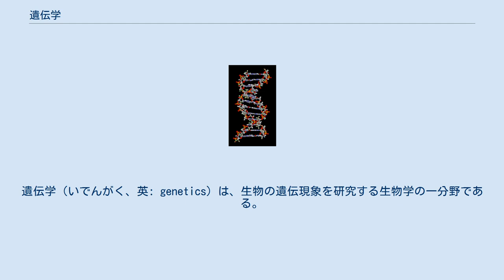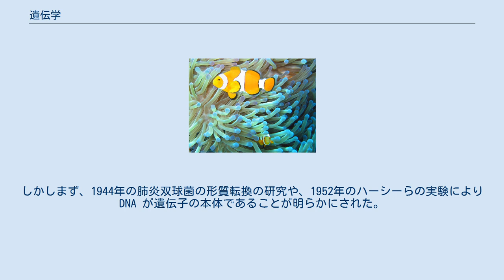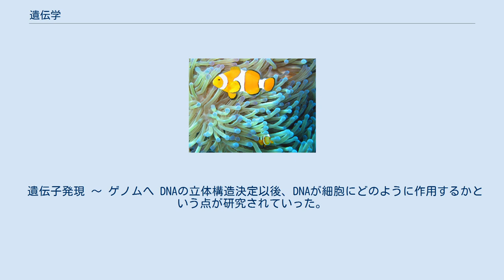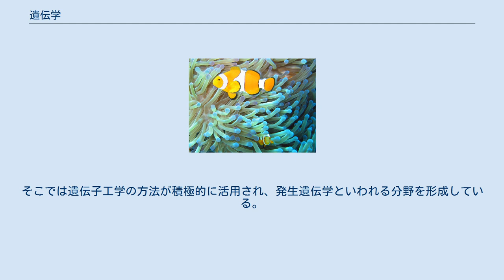遺伝学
遺伝学（いでんがく、英: genetics）は、生物の遺伝現象を研究する生物学の一分野である。
遺伝とは世代を超えて形質が伝わっていくことであるが、遺伝子が生物の設計図的役割を果たすものであることが判明し、現在では生物学のあらゆる分野に深く関わるものとなっている。
 遺伝現象は、元来は世代を超えて生物の形質が伝えられることを指す。
これは生物に見られる重要な特徴であり、例えば分類学や系統学もこれを基礎とするものである。
この現象を扱う生物学の分野が遺伝学である。
ただし、生物学の分野で実験が取り入れられた、という点ではこれは古いものである。
これは品種改良などの形で現実世界でこれに近いことが行われてきたからでもあるだろう。
その意味では、この分野はその初期から実用的側面が強く、それは育種学へと引き継がれる。
 メンデルの得た法則はこの分野の進歩の基礎となったが、遺伝学の実質的な進歩はその法則の再発見からである。
これによって遺伝子という概念が確立し、具体的に追求すべき対象が明らかにされた。
しかも、それがその後すぐに染色体を介して細胞核に結びつけられることで、遺伝現象は単に世代を超えて何かを伝えるしくみではなく、生命の日常的活動をその基礎で支えるものと判明したことで、生物学の中心的な位置に出てくることになった。
 ワトソンとクリックらによるDNAの二重らせん構造の発見後は、DNA上にある遺伝子の物質的な側面からの研究が発展し分子生物学とよばれる研究分野が開拓された。
遺伝子の機能の解析は生物学のほとんどの分野と関係がある。
特にグリフィスが発見した形質転換は生物の遺伝子を人為的に操作する方法へと道を開き、遺伝子工学へと発展した。
 一方、個体群における遺伝子頻度の変化を、特に自然選択の視点から実験、観察、および数学的手法にもとづいて研究する分野は集団遺伝学と呼ばれる。
 さらに、遺伝基盤のもとに成立する生物進化について実験的、理論的研究が今後期待される。
 このように、遺伝学は遺伝子という生物の基本的な要素につながっているため、現在ではあらゆる分野に結びついている。
 遺伝現象は古くから知られていたが、その理論付けは困難であった。
古くはヒポクラテスがこれについて言及し、生物体の各部分が何らかの物質を作り、これが子孫に伝わって子を親の形に似せる、という、遺伝物質を想定したような表現をしている。
アリストテレスはこの点についてははっきりとした表現をしていない。
彼は優性を現象的には知っていたが、説明を持ち合わせなかった。
彼は多くの生物が異種間の雑種として生まれたと考えていた。
 他方、農業部門では雌雄異株の植物（イチジクなど）を通じて人工授粉の手法が古くから成立し、17世紀頃にはこれが交配に当たるとの認識が成り立った。
植物で交雑実験を行ったのはドイツのヨーゼフ・ケールロイターとされる。
彼は18世紀半ばに様々な交配実験を行い、雑種は中間の形質を示すこと、ただし片方に似ることもあること、両者の縁が遠い場合には不稔の雑種ができること、また時に両者より強い雑種を生じること（雑種強勢）などを認めた。
それ以降19世紀までこれに追随する交配実験が行われた。
1830年にはオランダの科学アカデミーが交雑によって新変種を作る研究の懸賞論文を出している。
 このような中で、遺伝する形質（表現型）は交雑とともに混じりあっていくと考えられていた。
これは、雑種がその両親の中間的な性質を示すことが多いことに基づく。
しかし、たとえばトーマス・ナイトは純系の株同士の交配では片親の形質だけが子に現れることを報告している。
ちなみに、彼が行ったエンドウの実験が、後のメンデルの実験の基礎となっている。
他に、1824年にジョン・ゴスはやはりエンドウについて、一代目で見られなかった形質が二代目に出現することも見ている。
カール・ゲルトナーは上記懸賞論文に応募して賞を得た。
彼は想定された遺伝物質をエレメントと名付け、これはメンデルも採用したところである。
チャールズ・ダーウィンも交配実験に取り組み、一代目が片親の形質を示すこと、二代目には両方の形質が現れることなどを見ている。
ただし二代目の分離比が一定になる、というような観点を持たず、やはり体で作られる物質が子の体の各部に配分される、というような説にまとまっている。
 メンデルはエンドウマメの形態に注目して1856年から交配実験を行い、その結果を分析し、それが三つの法則にまとめられると考えた。
彼は1865年にブル...